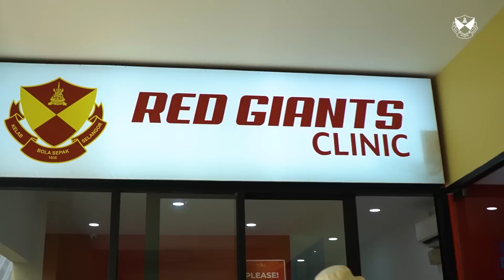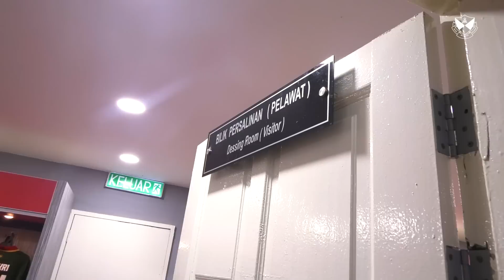VLOG SFC 2023 Epi 19 | Seventh Heaven In Kota Bharu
Skuad GergasiMerah membawa pulang 3 mata berharga dari Kota Bharu selepas berjaya menewaskan Kelantan United FC 7-1 di Stadium Sultan Muhammad IV, malam Rabu lalu.

Penyerang import Ayron Del Valle muncul sebagai wira apabila menjaringkan 3 gol dan mencetak 2 bantuan gol untuk memastikan pasukan Merah Kuning menang dengan bergaya.

📺 Tonton perjalanan penuh di belakang tabir hari perlawanan KLUSEL hanya di saluran rasmi Youtube kami! ❤️💛

Dikuasakan oleh @sugarbombtv8361